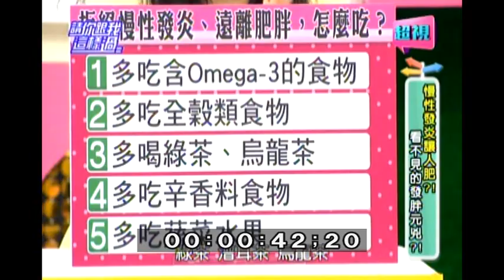0610超視《請你跟我這樣過》part5/5 發炎反應讓你胖 吃什麼才能降低風險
慢性發炎讓人肥 看不見的發胖原兇
來賓：小鐘、大牙、小豫兒
專家：減重專家邱正宏、營養師李婉萍、健身專家潘若迪

運動、少吃，但還是瘦不下來，小心你的肥胖是因為慢性發炎造成，慢性發炎有什麼症狀？為甚麼慢性發炎會導致肥胖？怎麼觀察生活周遭是否隱藏很多慢性發炎的因子？生活作息，習慣熬夜、愛看電視吃零食竟會造成慢性發炎？飲食不愛吃蔬果、每周一次高油脂食物都是導致慢性發炎原因？打擊慢性發炎該怎麼吃？怎麼做？敬請鎖定超視33頻道每晚八點由侯昌明黃文華主持的「請你跟我這樣過」。